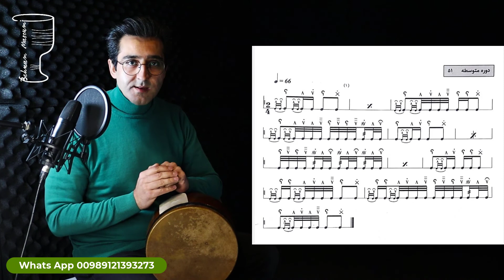قسمت شانزدهم/ آموزش تنبک / بهنام معصومی / Behnam Masoumi /Tonbak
سلام امیدوارم حالتون همیشه خوب باشه این ویدیو مربوط به دوره متوسطه کتاب بهمن رجبی میباشد /قسمت شانزدهم
هر سوالی بود درخدمتم
شماره واتس آپ